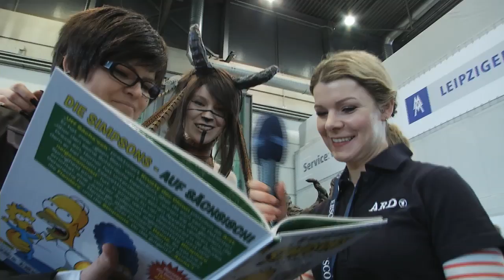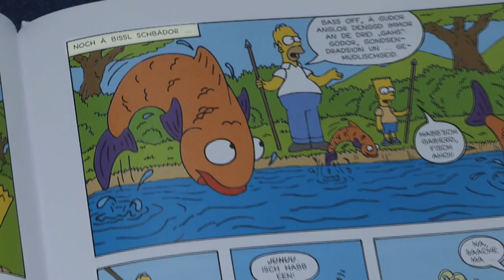Die Simpsons auf Sächsisch | Leipziger Buchmesse 2016 | ARD | MDR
Sächsisch, für viele auf der Leipziger Buchmesse ist das ein vertrauter Dialekt. Oder? Wir haben den Test gemacht.